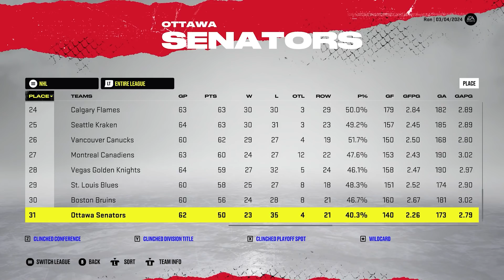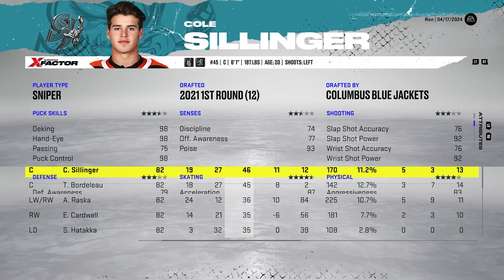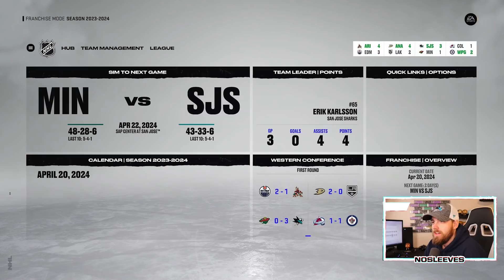NHL 22 SAN JOSE SHARKS FRANCHISE REBUILD | CUP RUN? | EP 7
The start of my NHL 22 Franchise Mode series with the San Jose Sharks! In this episode we see if we can surprise and go on a cup run!

SummaForte - Custom designed performance tape for gamers and athletes! Through the innovative of our delivery technology, the active ingredient in our SummaTape (Lifter CBD) is passed through the skin, allowing it to exert its effects on deeper or more distant tissues and circulate throughout the body.